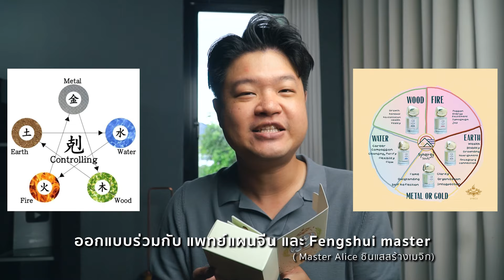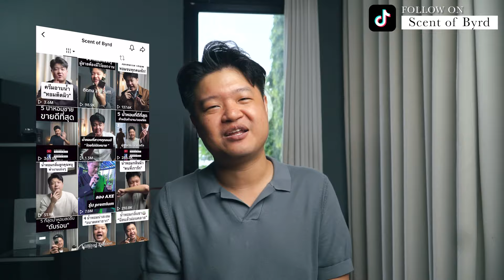“ร้านน้ำหอมที่ดีคือร้านที่ให้เวลาดม“ พาช็อปร้านรวมน้ำหอมไทยใจดี ร้าน SOULSCAPE I Scent of Byrd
คลิปนี้ Scent of Byrd พาไปช็อปที่ร้านรวมน้ำหอมไทยชื่อว่า SOULSCAPE ซึ่งมีแบรนด์ Artepole , Sirodom และ SYNCS รวมอยู่ในนั้น ทีเด็ดอยู่ที่ Concept ร้านคือ “ร้านน้ำหอมใจดี” ที่คุณสามารถใช้เวลาดมน้ำหอมกี่ชั่วโมงก็ได้ เหงาอยากพูดคุยเรื่องน้ำหอมหรือนอกเรื่องน้ำหอมก็เข้าไปพูดคุยได้ หิวน้ำหิวกาแฟก็มีมาเสิร์ฟตลอด เรียกได้ว่า ร้านน้ำหอมที่ดีคือร้านที่ให้เวลาดม! และที่ไม่พลาด ผมได้สอยน้ำหอมมา 4 ขวด มันจะเป็นกลิ่นอะไร จากแบรนด์ไหน หอมหรือไม่ ติดตามรีวิวได้ในคลิปครับ

ขอบคุณสถานที่: SOULSCAPE Very Kind Perfumery ขั้น 2 โครงการ Slowcombo สามย่าน

ติดตาม Content อื่นๆ ของ Scent of Byrd ได้ที่: